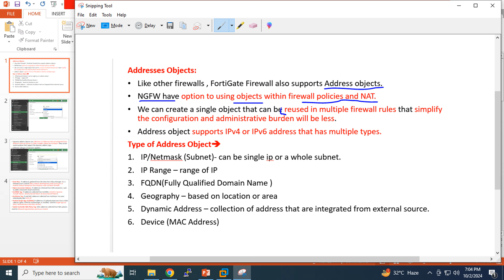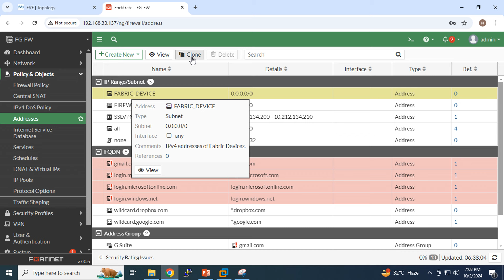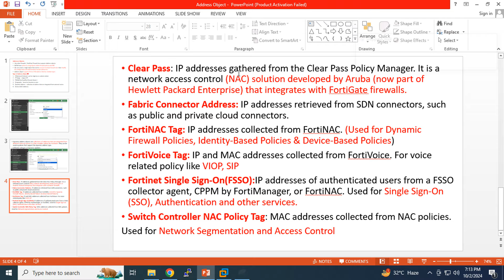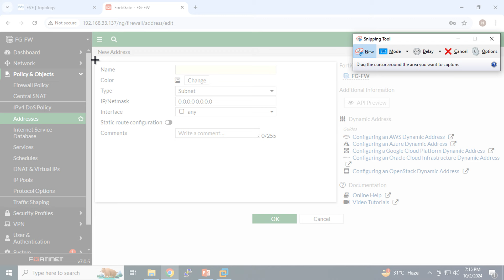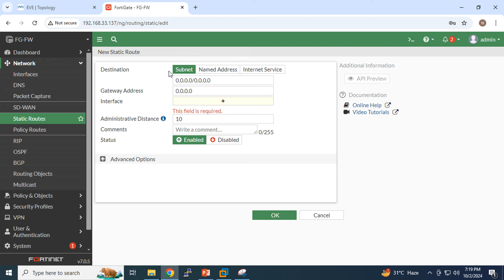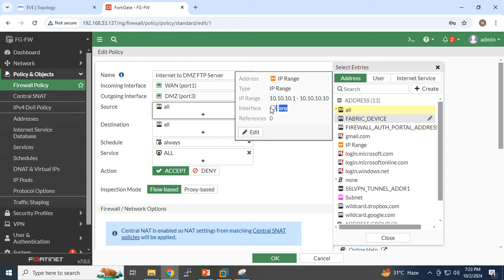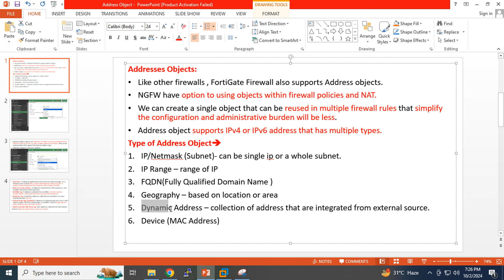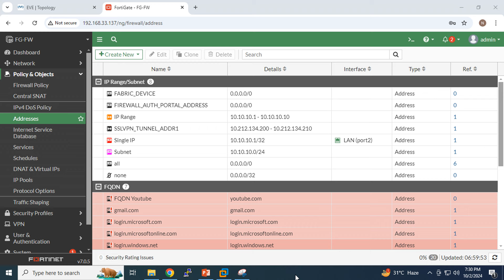What is Address Object & Address Group Object & How can we configure it on FortiGate firewall ?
In This Video we are going to learn What is  Address Object & Address Group Object & How can we configure it on FortiGate firewall ?